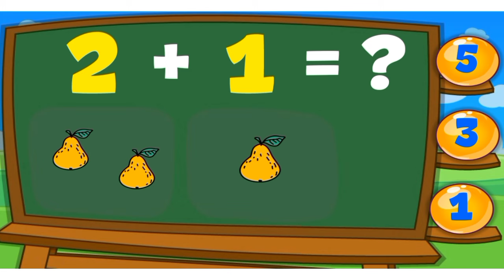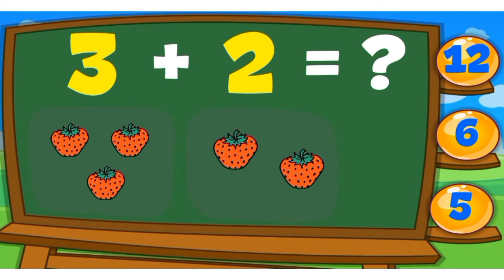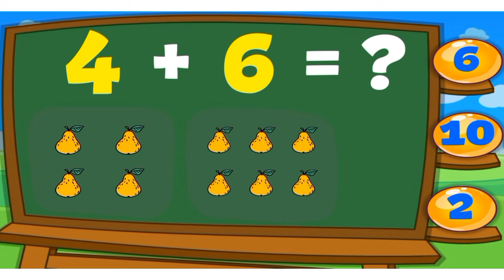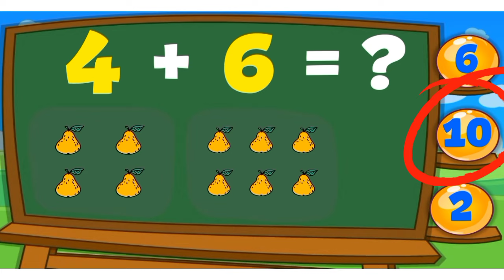Basic math addition for kids | Learn to add | learning addition | learn to count | maths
This educational video is made to help kids in learning. I produce simple yet fun loving videos so that kids can learn and fun at the same time.

Parents, teachers, home schoolers, kindergarten staff and montessori trainers can show this videos to make kids grasp the concept in a joyful way.

basic maths
sums for kids
easy sums
kids
numbers
kindergarten
nusery
addition
subtraction
learn addition
learn subtraction
learn addition and subtraction for kids
maths cartoons for kids why
learn the numbers
numbers cartoons
maths songs
compilation for kids
fun for kids
kids tv
addition
addition addition
addition sums
Jack Hartmann Addition Song
Move and add, Add and Move
learn to count
easy addition
counting songs
learn how to add
different ways of addition
kids learning
pre-k
basic math
basic addition
basic equation
math for pre-k
counting using animals
counting using equation
counting using fingers
finger counting
finger addition
animal counting
equation for kids
equation for kindergarten
equation for pre-k
noodle kidz
noodle kids
educational video
kindergarten learning video
fun learning
addition up to 10
kids academy preschool app
addition for kindergarten
kindergarten addition
kindergarten math addition
addition for toddlers
Kids Academy
addition for kids
kindergarten math addition games
kindergarten addition lesson
Maths for kids
1st grade
1st grade math
addition and subtraction
math
numbers
maths
addition 1 to 9
learn addition up to 10
how to teach addition
First Grade
how to add
basic addition
learn addition
jack hartmann
jack hartman
add and move
move and add
jack hartmann addition
jack hartmann addition sentences
addition song
addition song for kids
math song for kids
addition song for kindergarten
addition songs for kindergarten
addition songs
addition for kindergarten
math song
addition songs for kids
addition for kids
addition songs for kindergarten jack hartman
addition sentences
addition for children
addition facts
hopscotch
doubles song
doubles addition song
doubles addition facts song
doubles addition video
doubles addition first grade
hopscotch seven continents song
addition song
multiply by 2
addition facts for second grade
addition facts song doubles
addition facts doubles
hopscotch doubles addition facts song
adding doubles song
doubles
song
kindergarten
1st grade
2nd grade
kids
adding
first grade
second grade
doubles to twelve
brain break
number blocks
numberblocks
counting
numberblocks puzzle
numberblocks shape
learn to count
learn maths
maths for kids
addition number
cartoon for kids
basic maths
substraction number
division number
count to five
numberblocks toys
numberblocks mission
numberblocks figures
toys
numberblocks style
numberblocks cartoon
math cartoon
kids videos
123
1 to 10 number
preschool
kids